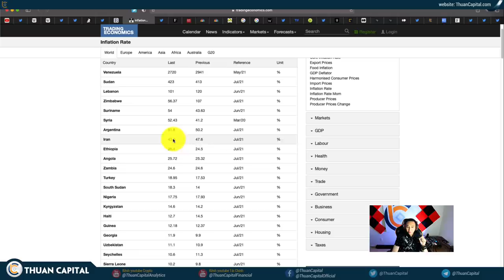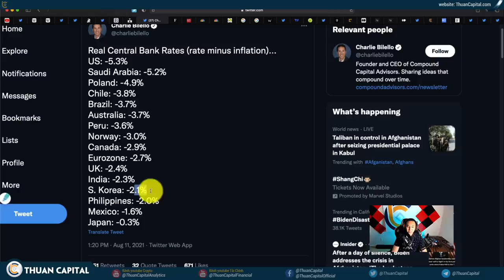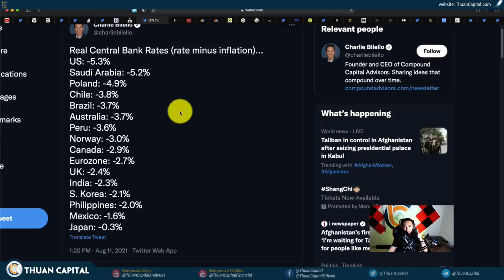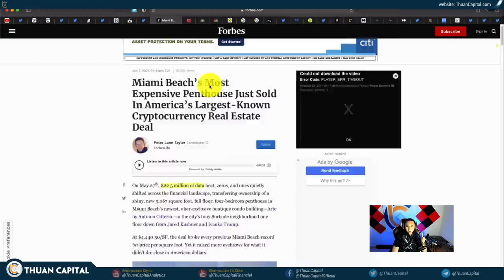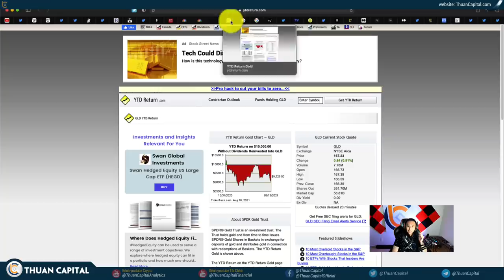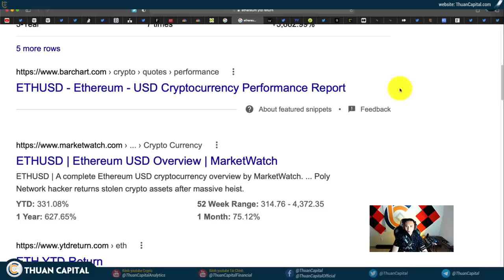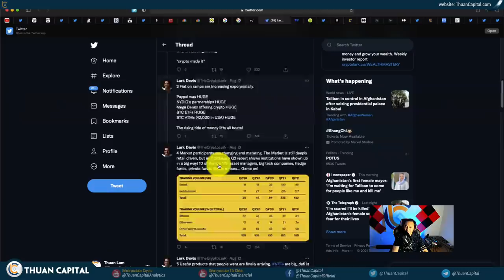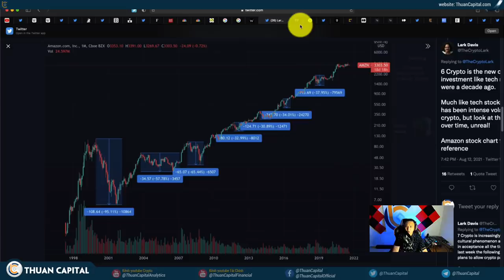1123 (Part 2) - Bitcoin Có Giá Trị Gì? Ai Hỏi Vậy? (Cont.)